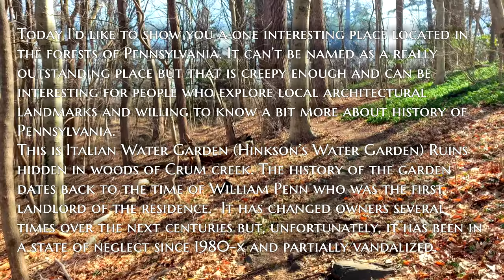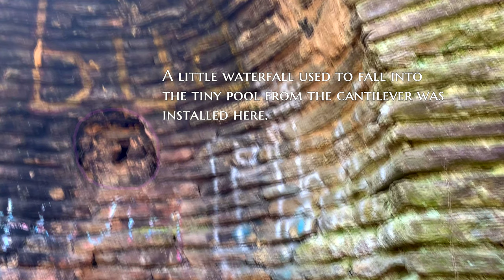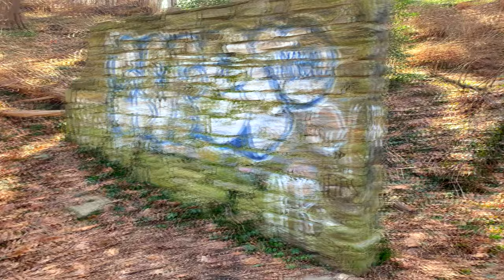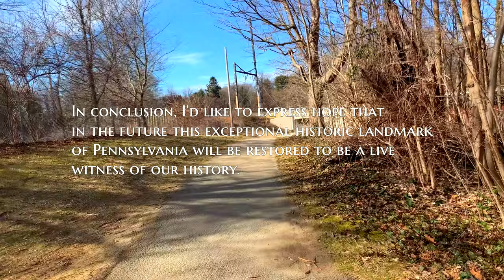Abandoned Italian Water Garden (Hinkson’s Water Garden) Ruins at Crum creek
In this video I’d like to show you a interesting, known as haunted, place located in the woods of Pennsylvania. It can’t be named a very impressive place but that can be interesting for people who explore abandoned places and local architectural landmarks and willing to know a bit more about history of Pennsylvania. This is Italian Water Garden (Hinkson’s Water Garden ruins of Crum creek ruins or Oak Knoll Ruins) hidden in woods of Crum creek. The history of the abandoned garden dates back to the time of William Penn who was the first landlord of the residence.  It has changed owners several times over the next centuries but, unfortunately, it has been in a state of neglect since 1980-x and, unfortunately, partially vandalized.

According to the style of late Renaissance, the garden had symmetric form and consisted of few terraces, and included a fountain, statues, a grotto, and other features designed to delight their owners and impress and amuse guests. Water, statuary, private spaces and a promenade or formal pathway were all elements that contribute to a traditional Italian garden.

00:00 Intro
00:38 Abandoned Italian Water Garden exploration
08:40 Outro

Update, 11/19/2022
Becky Robert, The Scott Arboretum of Swarthmore College
"In 1927, Lytlecote was bought by Ward Hinkson and his wife Edith, and renamed Oak Knoll. The Hinksons would go on to construct an elaborate estate over the 32 acres, turning their home into an iconic site in the area."

Please don't vandalize abandoned, historic or haunted places! No graffiti!

I search and explore solo ghost towns, historic, abandoned, haunted places in New Jersey and Pennsylvania.  My explorations are based on local creepy legends, old maps research and aimed to discover something new in urban exploring.

Abandoned Italian Water Garden (Hinkson’s Water Garden) Ruins at Crum creek exploration. Oak Knoll. The Ruins - The Abandoned Ruins along Crum Creek, Swarthmore, PA